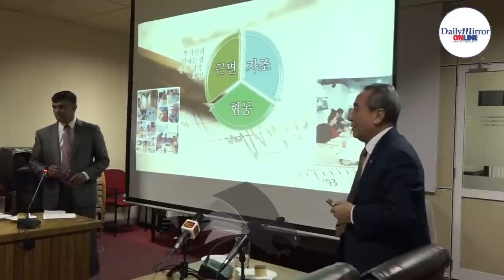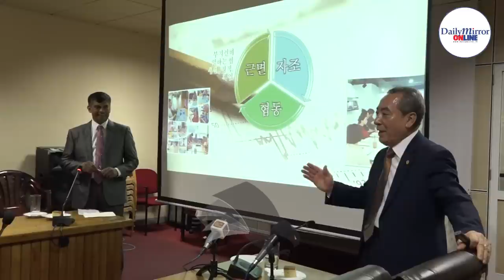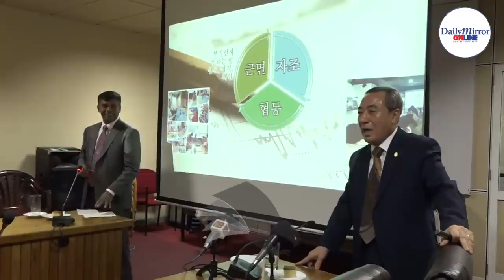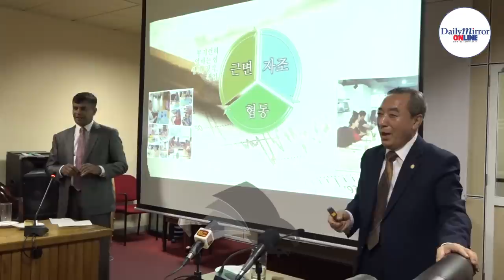State Ministry officials slammed by Korean delegate for not being punctual